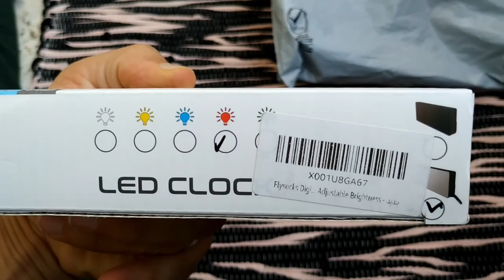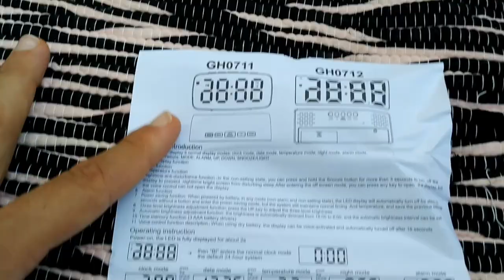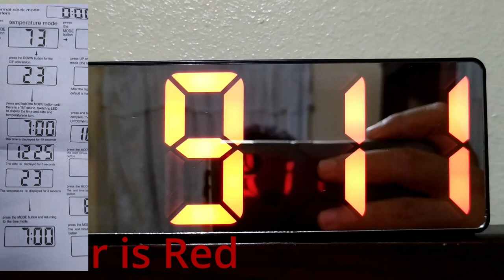GH0712 LED Clock unboxing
GH0712 LED Clock Good product
Digital Alarm Clock, LED Clock for Bedroom, Electronic Desktop Clock with Temperature Display, Adjustable Brightness, Voice Control, 12/24H Display for Home, Bedroom, Office
⏰ 【Large Display & Multi-function】Digital alarm clock with large LED display (6.3"x0.7~1"x2.36"), which lets you check the time clearly at a glance even it is far from you. Our smart clock with 5 mode: clock mode, date mode, temperature mode, night mode (ON/OFF), alarm mode. The buttons on the rear are very self explanatory, so it is very easy to set up!
⏰ 【Adjustable Brightness】Just press UP/DOWN to adjust the three levels of brightness (Bright/ Medium /Low). Besides, the bedside alarm clock will auto dim during 18:00-6:00 when in the night mode, or you can set another periods of time for your need. Just press and hold the snooze button for more than 3 seconds to turn off the display to prevent the screen from lighting up at night to interfere with sleep. (NOTE: If you use a cable for power supply, the clock will always be on.)
⏰ 【Voice Control & Power Saving Mode】 When Powered by battery, you can get a extra function - voice control, which means you can activate the display by make some noise like clapping your hands, rapping on the table or touching the clock. In addition, the LED alarm clock will automatically turns off after 16 seconds of no operation and enters power saving mode, but the system still keeps normal timing and temperature and maintains the previous settings.
⏰【USB & Battery Powered 】For this dual alarm clock, coming with 1meter/39.37inch power cord (AC adapter is not included)- very good for battery saving. And it comes with time memory function when you charge by AAA batteries.(When powered by USB alone, there is no time for memory function after power off).
ساعة منبه رقمية بشاشة LED، ساعة سطح المكتب الالكترونية مع خاصية عرض درجة الحرارة، سطوع قابل للتعديل، تحكم بالصوت، عرض لنظام الساعة 12/24 للمنزل وغرفة النوم والمكتب
 هذه السلعة
⏰【شاشة كبيرة ومتعددة الوظائف】ساعة منبه رقمية مع شاشة LED كبيرة (6.3 بوصة × 0.7 بوصة ~ 1 بوصة × 2.36 بوصة)، مما يتيح لك التحقق من الوقت بوضوح في لمح البصر حتى إذا كانت بعيدة عنك. تأتي ساعتنا الذكية مع 5 أوضاع: وضع الساعة، وضع التاريخ، وضع درجة الحرارة، الوضع الليلي (التشغيل أو الإيقاف)، وضع التنبيه. الأزرار الموجودة في الخلف واضحة، لذلك يسهل جدًا إعدادها!
⏰【سطوع قابل للتعديل】ما عليك سوى الضغط للأعلى أو للأسفل لضبط مستويات السطوع الثلاثة (ساطع أو متوسط أو منخفض). إلى جانب ذلك، سيتوقف المنبه الذي يُوضع بجانب السرير تلقائيًا خلال 18:00 - 6:00 عندما تكون في الوضع الليلي، أو يُمكنك تعيين فترات زمنية أخرى حسب حاجتك. ما عليك سوى الضغط مع الاستمرار على زر الغفوة لأكثر من 3 ثوانٍ لإيقاف تشغيل الشاشة ومنع إضاءة الشاشة ليلاً للدخول في النوم. (ملاحظة: ستظل الساعة دائمًا قيد التشغيل، إذا كنت تستعمل كابلًا لإمداد الطاقة.)
⏰【التحكم في الصوت ووضع توفير الطاقة】يُمكنك الحصول على وظيفة إضافية، وهي التحكم الصوتي عند التشغيل بالبطارية، مما يعني أنه يمكنك تنشيط الشاشة من خلال إصدار بعض الضوضاء مثل التصفيق أو اللف على الطاولة أو لمس الساعة. بالإضافة إلى ذلك، ستتوقف ساعة المنبه LED تلقائيًا بعد 16 ثانية من عدم التشغيل وتدخل في وضع توفير الطاقة، ولكن لا يزال النظام يحتفظ بالتوقيت الطبيعي ودرجة الحرارة ويحافظ على الإعدادات السابقة.
⏰【منفذ USB - تعمل بالبطارية】تأتي ساعة المنبه المزدوجة هذه مع سلك طاقة بطول 1 متر / 39.37 بوصة (محول التيار المتردد غير متضمن) - وهي رائعة جدًا لتوفير البطارية. وتأتي مع وظيفة ذاكرة التوقيت عند الشحن بواسطة بطاريات AAA. (تُلغى وظيفة ذاكرة التوقيت بعد انقطاع التيار الكهربائي، عند تشغيلها بواسطة منفذ USB وحده).